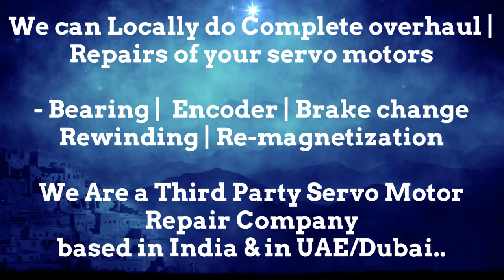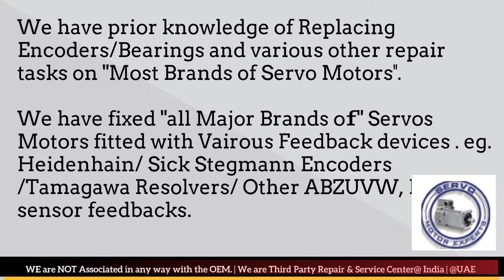Kollmorgen Repair CNC servo drive failure causes servo motor Encoder Resolver encoder problems